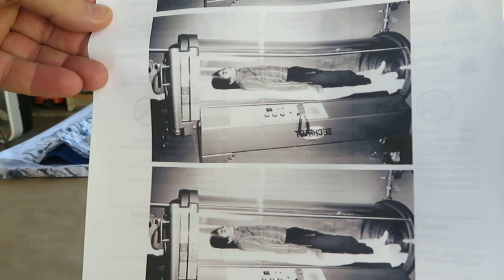Michael Jackson Barnett Newman Zip FOR TWO